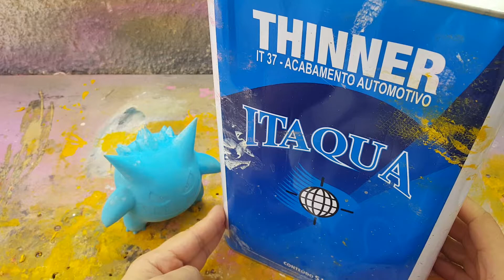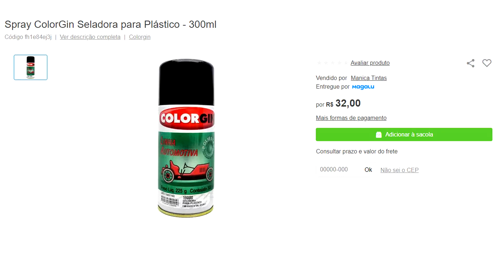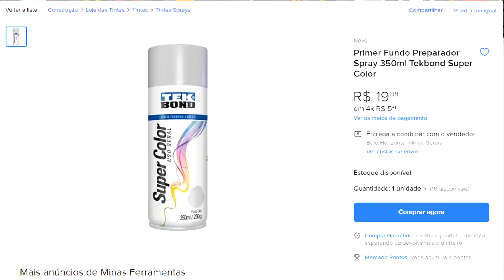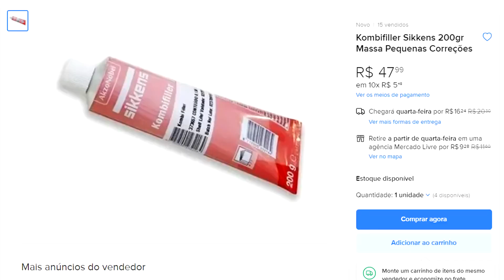Pintura Candy no Gengar Impresso em Impressora 3D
Instagram onde comprar o Gengar @hexcorestudios

Instagram do Canal: @Casemod.br

Seladora para plastico

Fundo em Spray

PH IMPORTECH *Loja Parceira do Canal! *

1- Vinicius Cobra          (Rank S)
2- JH                               (Rank A)
3- Yure Gomes              (Rank A)
4- Secos e Molhados   (Rank A)
5- Nathan Lissat           (Rank A)
6- Jailson Mota             (Rank A)
7- PH Importech           (Rank A)
8- Thiago Tavares         (Rank A)
9- Xlandroid                  (Coxinha)
10- Nerd na Geral         (Coxinha)
11- Douglas Alves        (Coxinha)
12- Caique Matheus    (Coxinha)
13- Vinicius Pescador (Coxinha)
14- Alan Silva                (Coxinha)
15- Marcos Gamer Br  (Coxinha)
16- João Vitor               (Coxinha)
17- Cultura Nerd           (Coxinha)
18- Nicolas Daniel        (Coxinha)
19- Diego Estevão        (Coxinha)
20- Natanael Marcos   (Coxinha)
21- Paulo Loner            (Coxinha)
22- Ez King                    (Coxinha)
23- Ps Jonhson            (Coxinha)